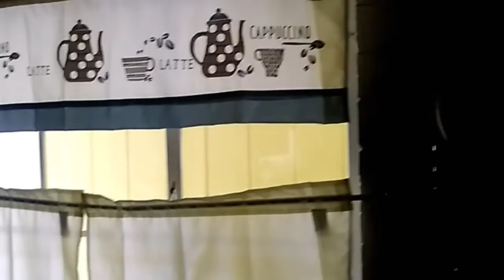Caminada Limpiando!! Y olvide Recoger a mi hija en la escuela